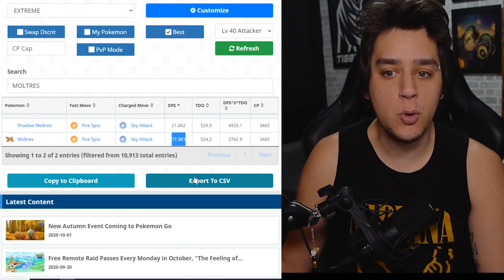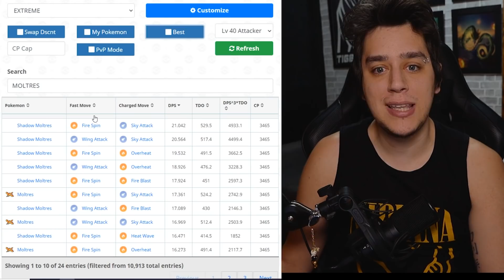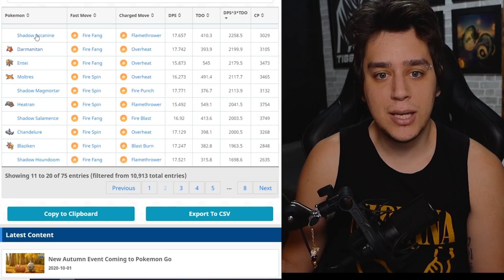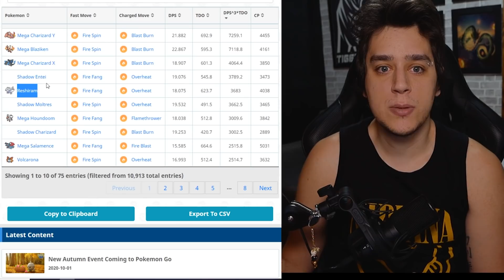MUDOU TUDO! MELHORES COUNTERS E META DE MOLTRES! - Pokémon Go | PokeDicas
Moltres está voltando mais uma vez ao jogo e é importante ver se ele realmente é ainda um pokémon relevante no meta, seja no pvp ou no pve! Saiba todas as informações deste passado do tipo fogo e voador incluindo os melhore pokémon (counters) para derrota-lo

(Somente empresas)